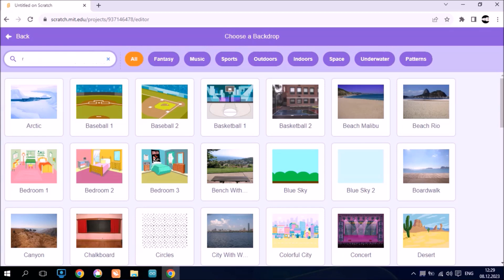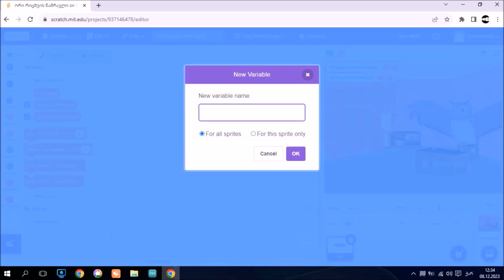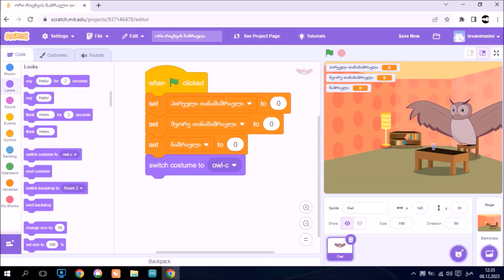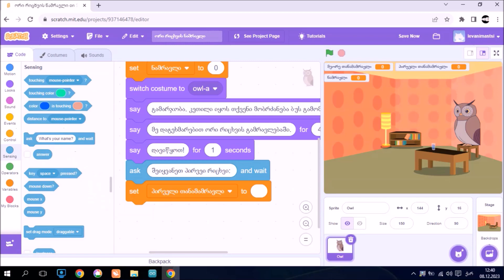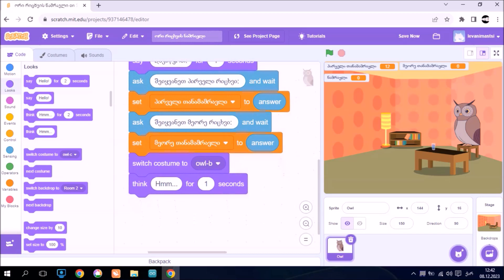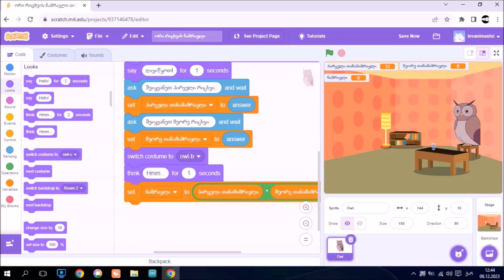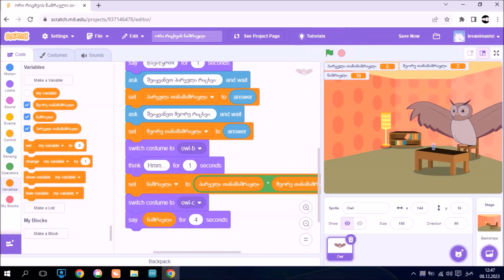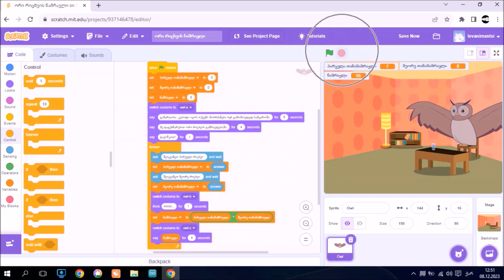scratch ორი რიცხვის ნამრავლი / ვიზუალური პროგრამირება / ლევანი მასწავლებელი.